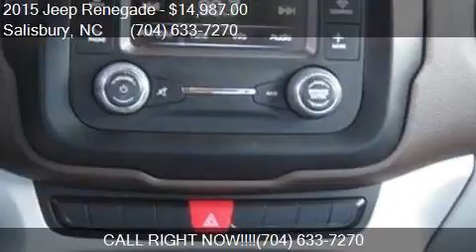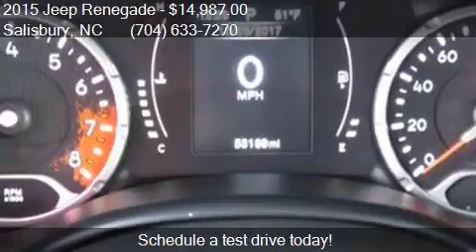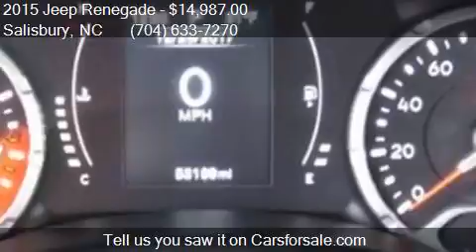2015 Jeep Renegade Latitude 4dr SUV for sale in Salisbury, N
This 2015 Jeep Renegade Latitude 4dr SUV is for sale in Salisbury, NC 28147 at BEN MYNATT NISSAN.

Engine: 2.4L I4
Transmission: Automatic 9-Speed
Color: Alpine White
Mileage: 53138
Contact BEN MYNATT NISSAN 629 Jake Alexander Boulevard S Salisbury, NC 28147 to test drive this 2015 Jeep Renegade Latitude 4dr SUV today.